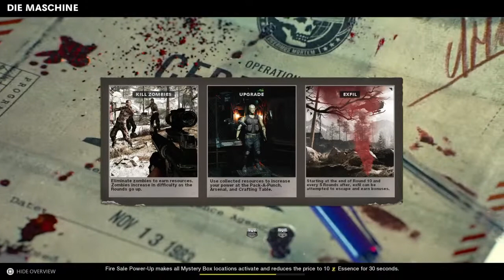Cold war season 1